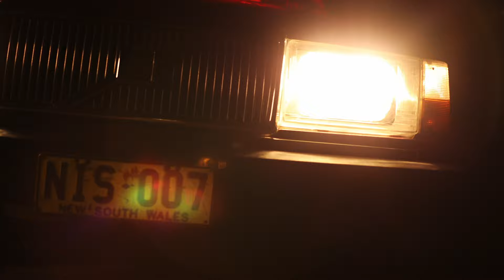Loretta - Close To You (Official Video)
The official music video for 'Close To You'.

Directed by Jacob Pattinson
Assistant Camera by Zoe Holling
Makeup by Kirsty McCulloch
Styling by Jess Linton